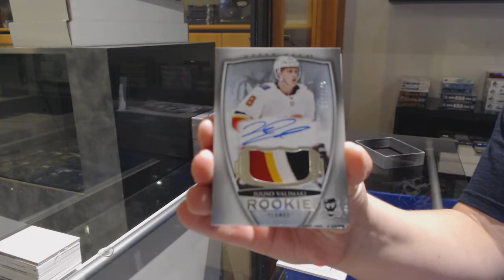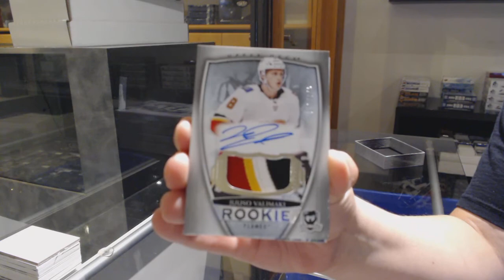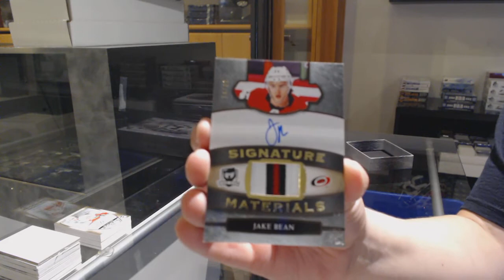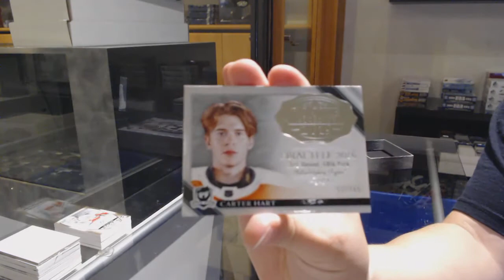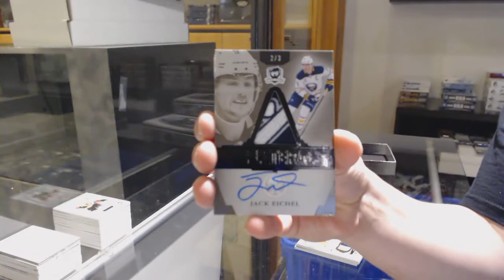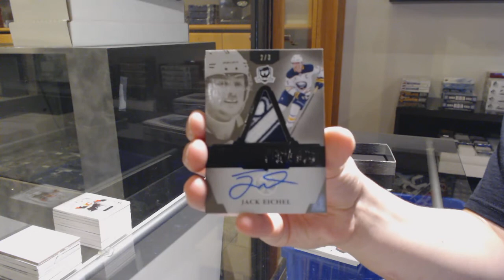18-19 Upper Deck The Cup Hockey 3 Tin Case Break - C&C GB #12,037